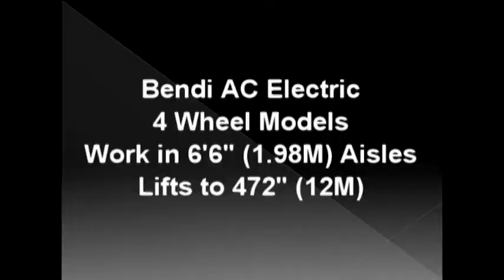Bendi Products - 2011